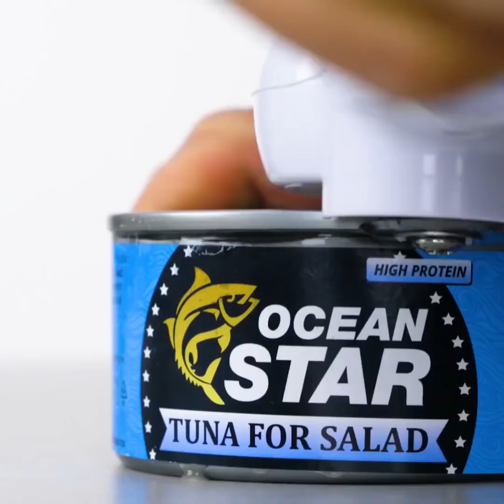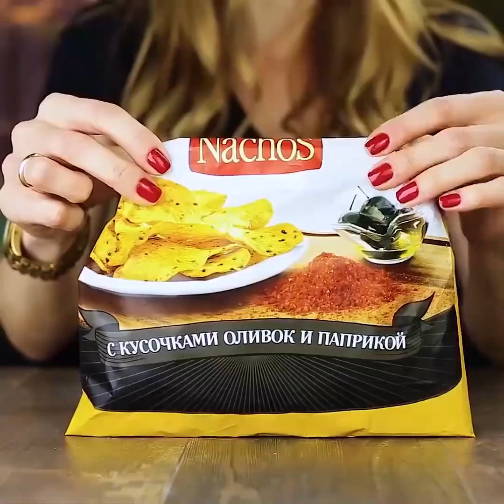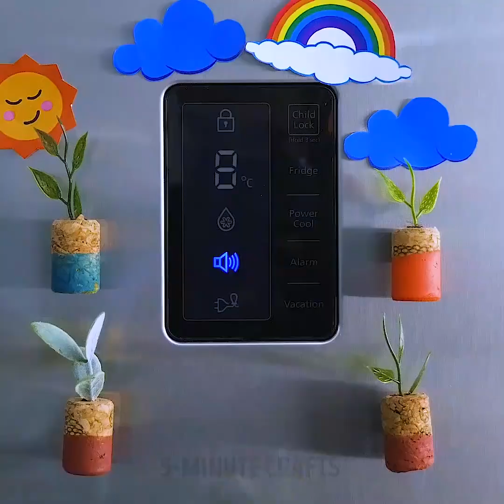生活をより良いものに！２７のライフハック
簡単にできる裏技で色んな事をパパッとやっちゃおう！

あなたのお気に入りキッチン道具ってなんですか？私のリストをシェアしちゃいますよ！

ハーブのハサミ

こちらの歯が５つあるハーブのハサミで、みじん切りを簡単にしてサラダに加えませんか？ハーブを保存しておけるアイデアも紹介しますよ。

ナイフのマグネットホルダー

ナイフを目の前の壁から取って使える、と言ったらどう思いますか？マグネットを使って素敵にナイフを収納しておく事ができますよ。収納も楽ですし、カウンターのスペースも空きますよね。

熱が通るスクープ！？

アイスを冷蔵庫から出したばっかりの時って、なかなかすくえませんよね。こちらの道具は、自分の体温がスクープに伝達して、アイスを楽にすくえるようになるそうですよ。すごいですね！

オニオンチョッパー

玉ねぎを切ると涙が…というあなたに朗報！こちらのオニオンチョッパーなら、涙を出さずに玉ねぎをみじん切りにできますよ！

そしてお待ちかねの、ベストキッチン道具大賞は、パイナップルカッター！

どうやって使うかは、動画を見てのお楽しみ！

0:12キッチン道具大賞

3:09ナイフの研ぎ方

5:56コルクでUSB！？

8:31手作りマグネットボード